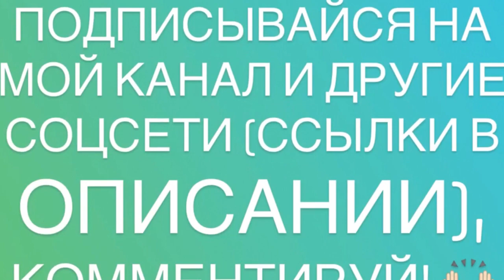Иван Попретинский - веган, бодибилдер, виндсёрфер, боец ММА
В этом видео с моим давним товарищем Иваном Попретинским обсудили его историю веганства и как он увлёкся виндсёрфингом, бодибилдингом и боями ММА.
Если вы заинтересованы в грамотном переходе на Вегано-Сыроедческое питание, я - как Эксперт по Телу и Питанию с удовольствием помогу вам в этом:
- Составляю индивидуальные Программы Питания и Тренировок
- Консультирую, веду дистанционно
Добавляйтесь в друзья) 👇
VISA # карты 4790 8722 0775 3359